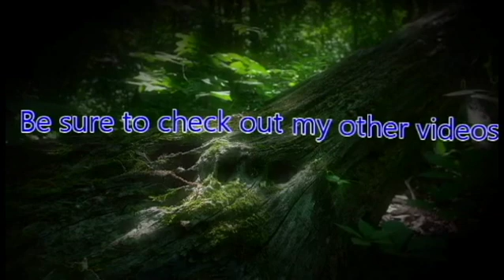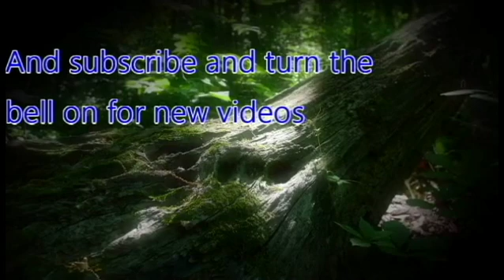ZeroPrime Plays The Coma Recut 03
You would think that taking exams would not be bad, until you find yourself in a nightmare world with a demonic killer teacher!